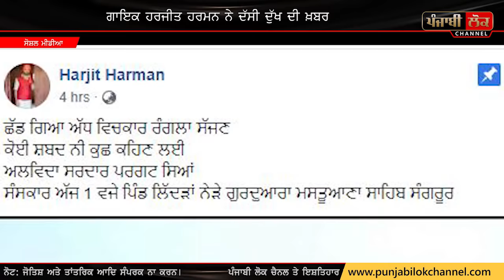ਨਹੀਂ ਰਿਹਾ ਗੀਤਾਂ ਦਾ ਬਾਦਸ਼ਾਹ ਪਰਗਟ ਸਿੰਘ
Pargat Singh | No More | Death | Harjit Harman | Latest | Lyrics | Punjabi news